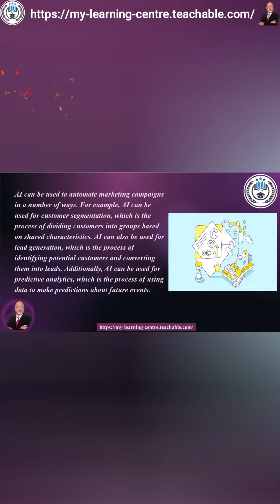AI Marketing Magic: Automating Campaigns with Precision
Embark on a journey into the realm of AI-powered marketing automation. Explore how artificial intelligence revolutionizes marketing campaigns, providing precision and efficiency. Join us in understanding the various ways AI automates marketing strategies, optimizing reach, engagement, and impact for businesses in the digital era.

Artificial Intelligence
Machine Learning
Deep Learning
DataScience
Automation
Digital Transformation
Tech Trends
Future Tech
Innovation
Smart Tech
Intelligent Systems
Cognitive Computing
AI for Marketing
Artificial Intelligence Marketing
AI in Marketing
ai marketing
chat gpt
ai marketing tools
social media marketing full course
chatgpt explained
chatgpt to make money
chatgpt tutorial
ai tools for social media marketing
openai gpt
open ai

Artificial intelligence examples
Impact of artificial intelligence in our daily life
Negative impact of artificial intelligence in everyday life
Impact of artificial intelligence on society
uncover the impact of ai on our lives of people
uncover the impact of ai on our lives of students
uncover the impact of ai on our lives of animals
uncover the impact of ai on our lives of the world
uncover the impact of ai on our lives of humans
uncover the impact of ai on our lives today
uncover the impact of ai on our lives of children
uncover the impact of ai on our lives pdf
AI algorithms
How does AI work
Artificial intelligence tutorial
ai on society
impact of ai on environment
uncover your light using AI